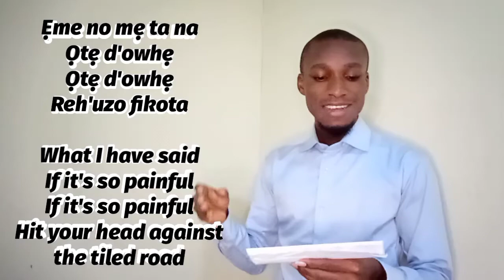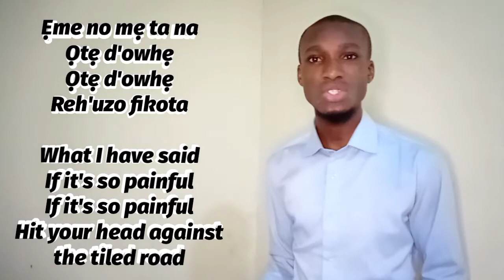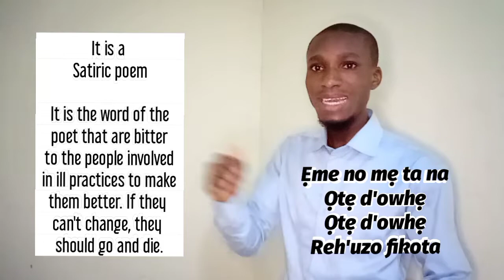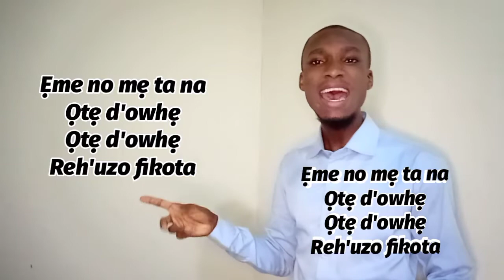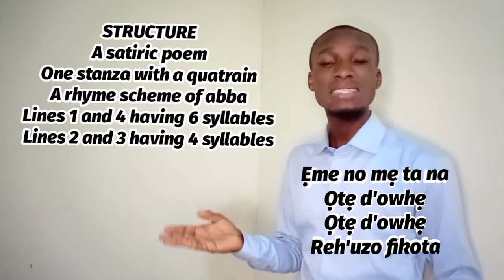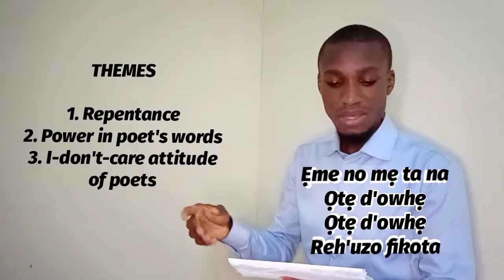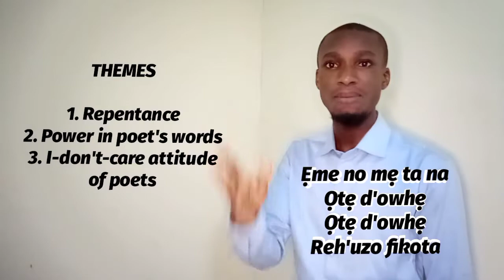POETRY (Oral literature)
Oral literature poem explication